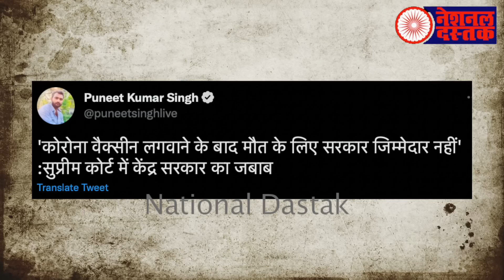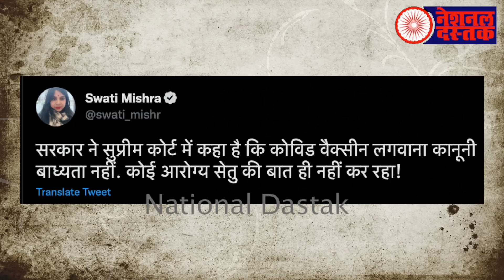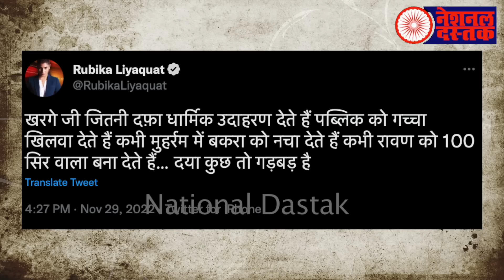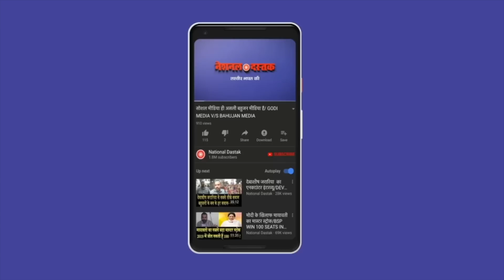रविंद्र जडेजा के पिता कांग्रेस के साथ / AAL BIG NEWS BY SHAMBHU ON NATIONAL DASTAK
Camera person-